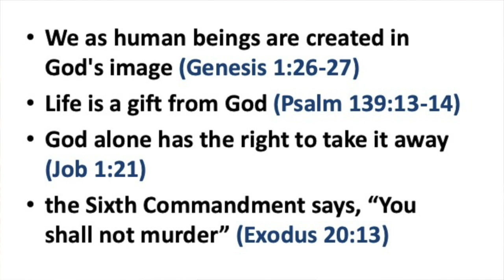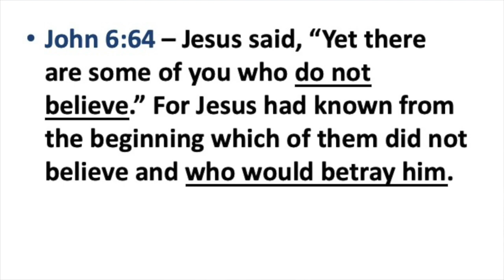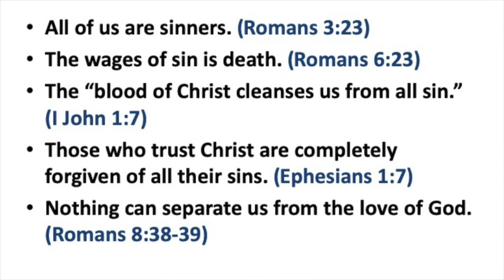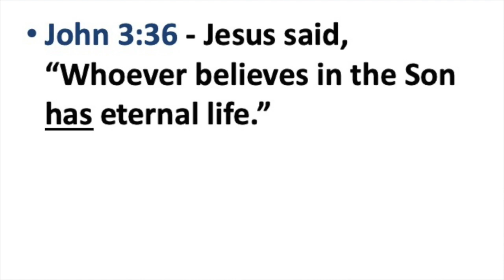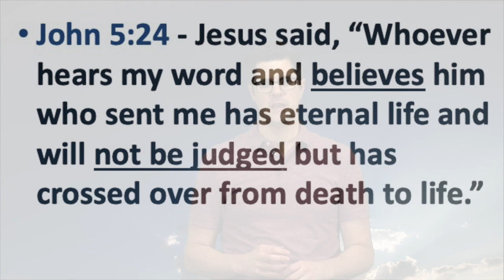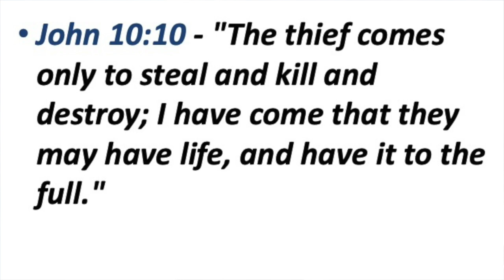Will a Believer who Commits Suicide go to Heaven?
Q&A with Pastor Bryan Guinness